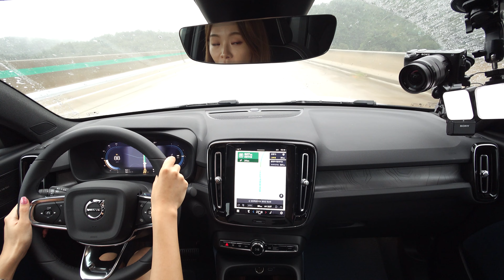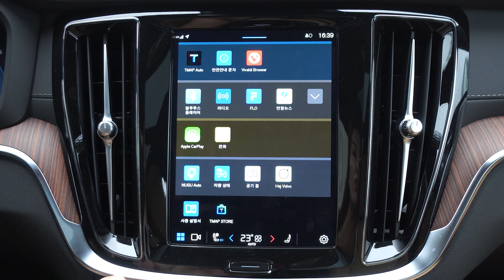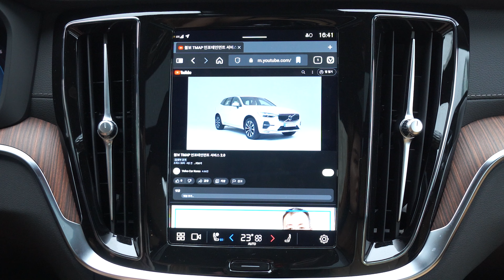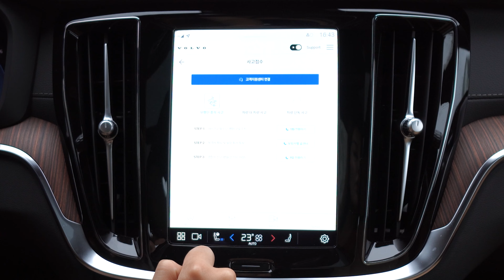볼보 C40 리차지 2024 시승기! - 파워트레인부터 티맵도 바꿨다! 여전히 잘 나갑니다!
오늘은 볼보 C40 리차지 2024 시승기입니다. 이번 신형 C40은 전후륜 모터와 인버터를 보강하면서, 거의 파워트레인이 달라졌다고 해도 과언이 아닌데요, 볼보의 XC40과 고민하시는 분들을 위해 새로워진 티맵 시스템까지 소개해드리겠습니다.

[무료 시승을 제공받았습니다]